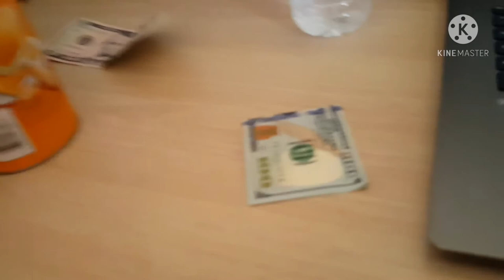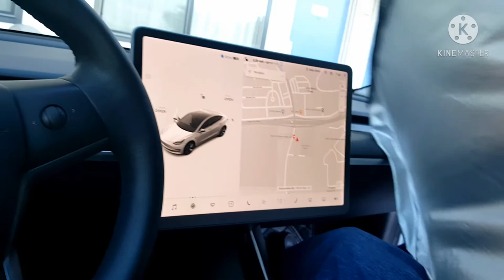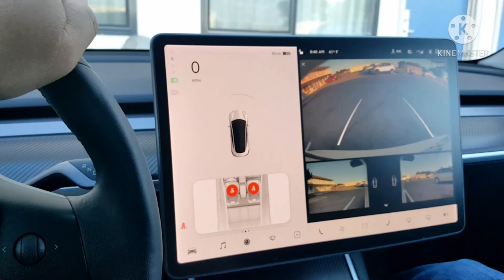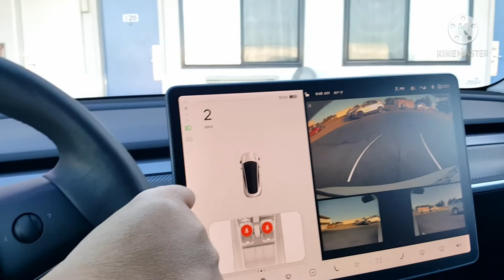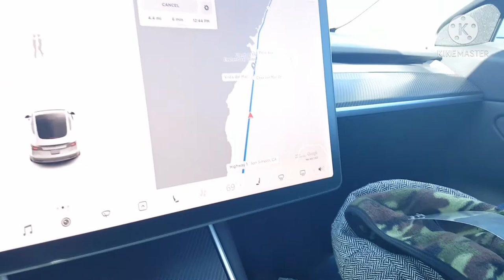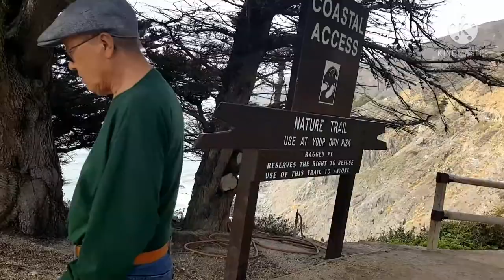Car Life w/Mom and Dad (Valentine's Day) | Madonna Inn | English/Khmer រឿងស្នេហាខ្មែរ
Happy Valentine's Day for everyone who loves traveling and scenery I made this video editing of my parent's Valentine's Day!💞🤗

I usually respond within 24 hrs. Unlimited Talk/Txt 4G Data $15/Mnt Get MintMobile

Time Required: 15-30mins.
Skill Level: Basic

Chemical Used:
• Adam's Borderless Microfiber Towel 480gsm
• Adam's ProStool Seat
• Adam's Tough Glass Towel
• Aero Cosmetics Car Wash Spray
• Invisible Glass Cleaner
• Microfiber Cleaning Cloth

Parts Used:
• Big Agnes Sleeping Bag
• MyPillow GoAnywhere
• Tesla Air Bed
• Tesla M3 Floor Mat Luxury (3 PCS)
• Tesla M3 Windshield Sunshade
• Tesla Steering Wheel Tray

Tools Used:
• Cordless Hand Vacuum
• Portable Electric Air Pump

AlloyGator Wheel Protectors (GRAPHITE)
Tesla M3 3D MAXpider Trunk Cargo Liner
Tesla M3 3D MAXpider Floor Mats Liner
Tesla M3 3D MAXpider Frunk Cargo Liner
Tesla M3 Aero Wheel Kit 4 Center +20 Lug Caps
Tesla M3 Aero Wheel Storage Bag
Tesla M3 Air-Flow Vent Cover
Tesla M3 Air-Flow Vent Filter
Tesla M3 Anti-Kick Car Door Protectors
Tesla M3 Bumper Guard Titanium Alloy
Tesla M3 Center Console Organizer Tray
Tesla M3 Center Console Wrap Kit
Tesla M3 Charging Port Wrap
Tesla M3 Door Handle Protectors
Tesla M3 Door Handle Storage
Tesla M3 Door Seal Kit
Tesla M3 Door Sill Protectors
Tesla M3 Glovebox Organizer Tray
Tesla M3 Jack Lift Pad
Tesla M3 LED Interior Lighting Upgrade
Tesla M3 Mud Flaps
Tesla M3 Tempered Glass Screen Protector
Tesla M3 Trunk Organizer Side Divider
Tesla M3 Under Armrest Organizer
Tesla M3 White Seat Covers
Tesla M3 Wind Noise Rubberband
Tesla M3 Wireless Charger Pad

Additional Accessories
Tesla M3 Aluminum Pedal Covers: Accel, Brake, Foot Rest
Tesla M3 Carbon Fiber Dash Wrap
Tesla M3 Door Lock Latch Caps (4PCS)
Tesla M3 Full Chrome Delete Kit
Tesla M3 Rear Trunk Chrome Trim
Tesla Tire Valve Stem Caps (4PCS)

Camera Accessories
SanDisk 256GB High Endurance microSDXC Card
Suntrsi TF/SD Card Reader
Xenvo SquidGrip Flexible Tripod

Charging Accessories
12-Volt Inflator & Tire Repair Kit
Anker PowerCore 5000 Portable Charger
Anker Quick 3.0 Dual USB Car Charger
Anker Quick 3.0 Dual USB Wall Charger
Charger Nozzle Holster Dock w/J-Hook
NEMA 6-20 20-Amp Ext Cord
NEMA 14-50 50-Amp Outdoor Ext Cord

Cleaning Accessories
Adam's Double Jumbo Plush Drying Towel 1500gsm
Adam’s Mega Foam Car Soap
Boss Bucket Tool Organizer in Black
Chemical Guys 14-Piece Arsenal Car Wash Kit
Chemical Guys Detailing Bucket Kit (5 Items)
Wheel Brush w/Lug-Nut Cleaner